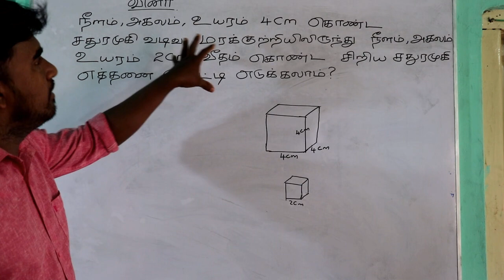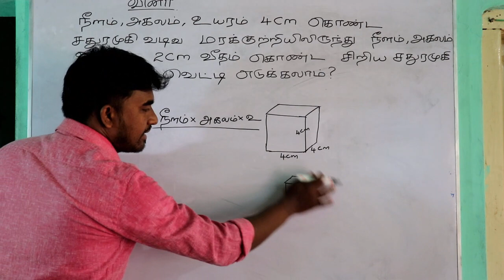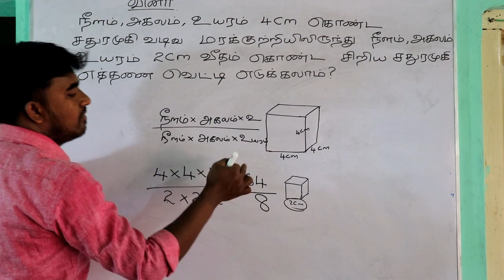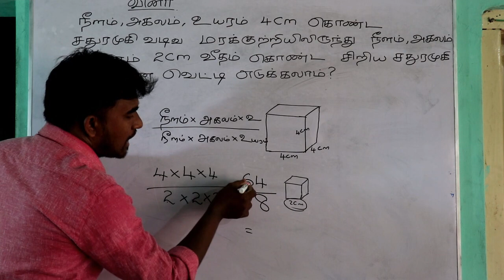IQ Questions in Tamil // 14 //Pulamaikkalasam Educational Publications //